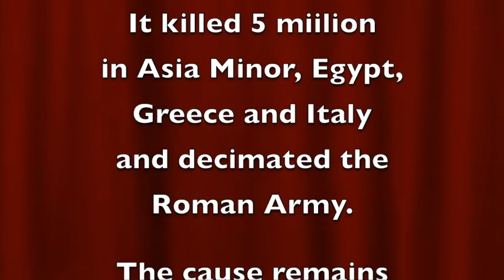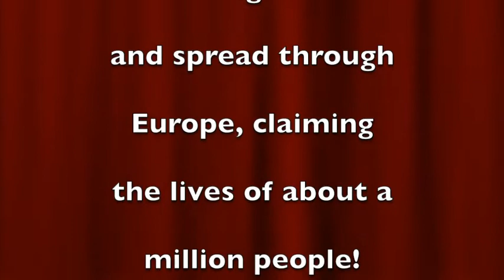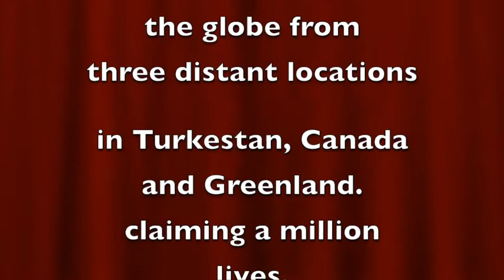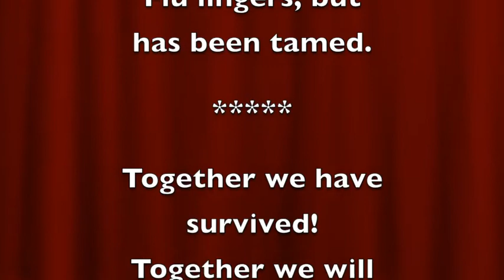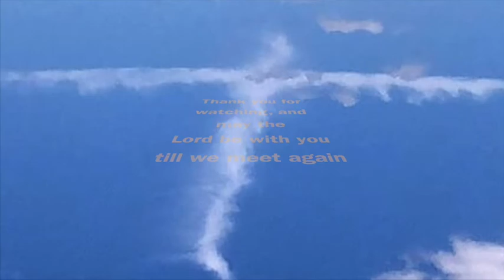COVID 19 Pandemic in Perspective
This video was made to encourage those who are living in fear of the corona virus.  Here is what happened in the last two millennia, compared to what we are going through.  Be of good cheer, this storm too shall pass.